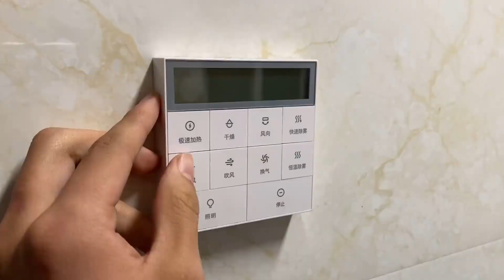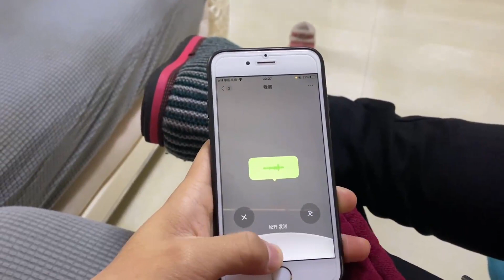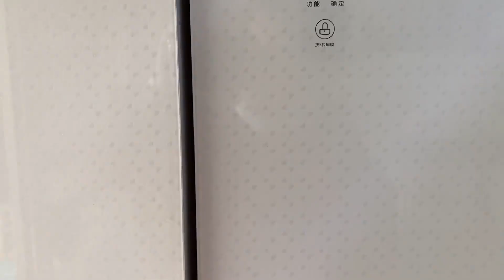气跑月子里老婆的第十一天，今天终于回来了，相见画面太感人【米米和晏晏】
欢迎大家来到米米和晏晏~

热爱生活，向往美好🌹

分享生活的酸甜与苦辣❤